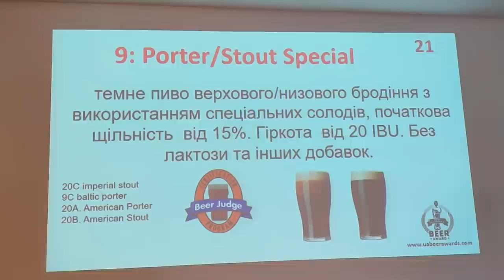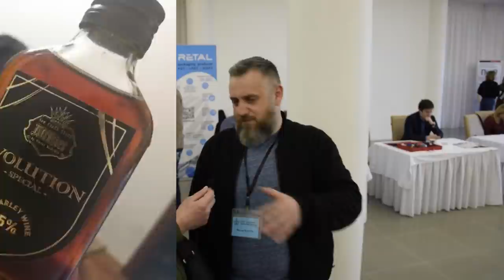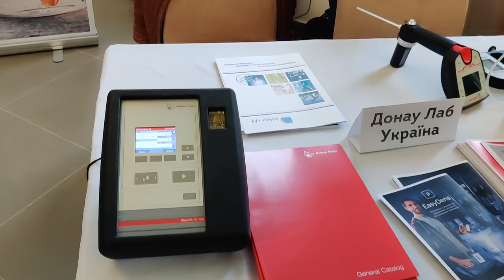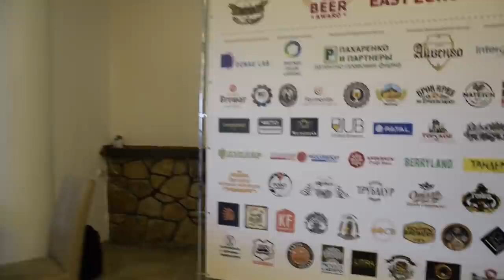Весенний дегустационный конкурс East European Beer Award 2020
В марте 2020 года в Ровно провели очередной дегустационный конкурс East European Beer Award, где участвовали и  мы.

Организаторы конкурса медиа-группа "Технологии и Инновации" совместно Украинским объединением пивных сомелье "Киевская Пивная Лига"

Мы предоставили несколько своих образцов пива в разных стилях ну и пообщались с интересными людьми.